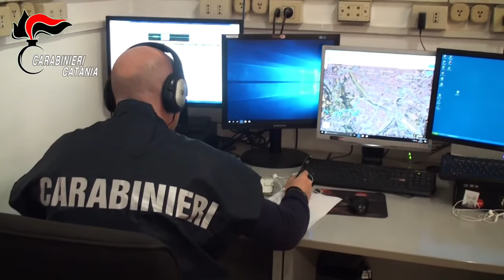Denunciati 5 mafiosi o familiari di mafiosi indiziati di aver percepito indebitamente il redd citt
I Carabinieri della Compagnia di Paternò, unitamente ai colleghi del Nucleo Ispettorato del Lavoro di Catania, hanno denunciato 5 soggetti, mafiosi o familiari di mafiosi, poiché gravemente indiziati di aver percepito indebitamente il reddito di cittadinanza, utilizzando dichiarazioni mendaci e omettendo informazioni dovute